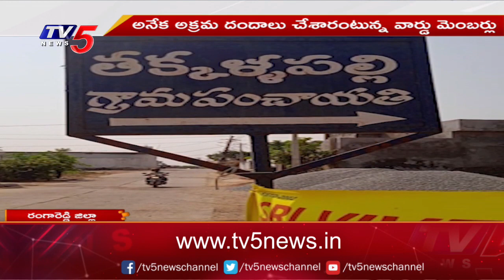బయటపడ్డ సర్పంచ్ అక్రమ దందా | Sarpanch Illegal in Rangareddy District | Telangana | TV5 News Digital